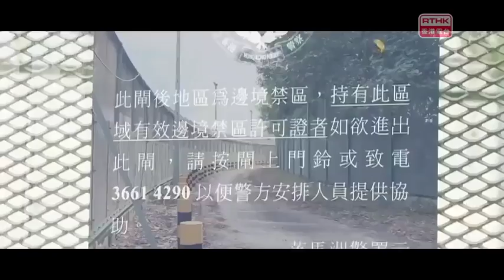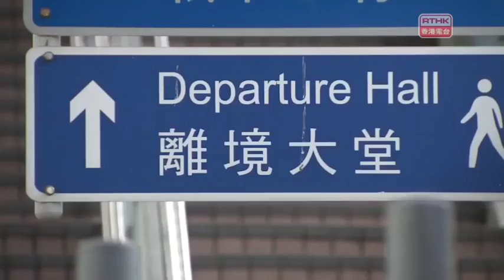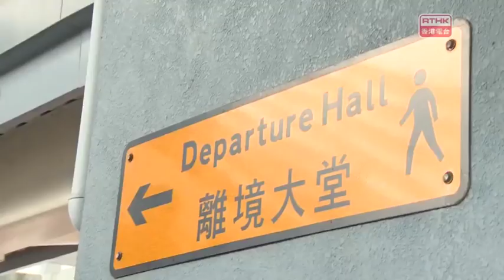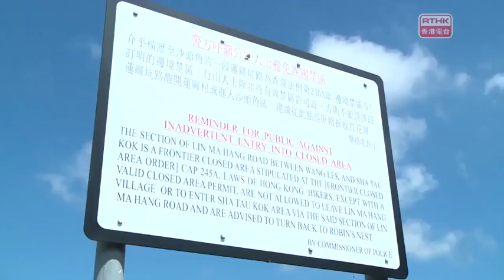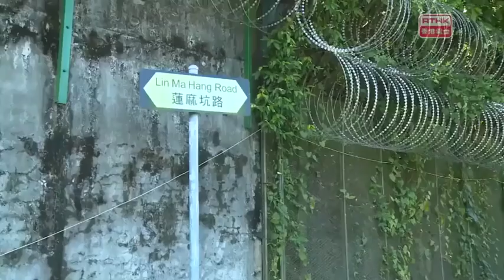警訊 2017-11-07 第一部分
第一部分內容: 1. 警組特寫 - 邊界警區 (3)